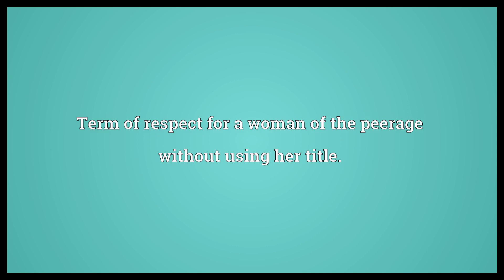Ladyship Meaning | Wordogram